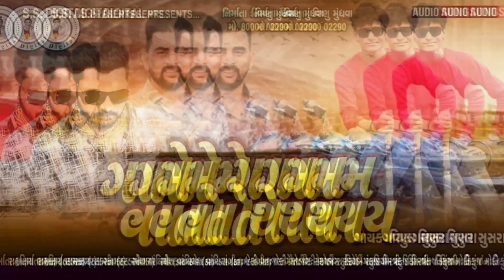Vipul Susra|Game Gam Vato Thay | SS DIGITAL |New Songs | વિપુલ સુસરા |New Gujrati Songs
SS DIGITAL  PRESENT ...

Song : Game Gam Vato Thay

Sp. thanks:- Vipul khoda (chachravadi)

Lyrics : Ramesh Vachiya - Bharwad

Recording : Sargam Studio - Pankaj Mistry

co-producing:- Akshay Lamka

Label : SS DIGITAL

  🙏🏻JAY🙏🏻🙏 ...SHYAMDSHA... SETH🙏🏻🙏🏻